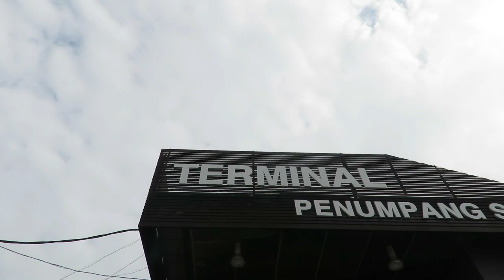🔴TERMINAL PELABUHAN KELANG SELANGOR MALAYSIA SUASANA SAAT NYEBRANG KE PUALAO KETAM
Selamat pagi inilah terminal pelabuhan klang pelabuhan ini munghubungkan ke pulau ketam,,pulau ketam ini adalah tempat dimana kita bisa mencari makan ato fodcord jadi bagi yg mau berlibur ke pulau ketam boleh melalui terminal pelabuhan klang ini,,salam bahagia boss